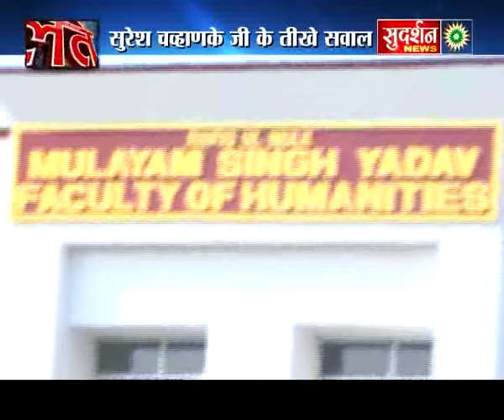Azam Khan Special Interview On Sudarshan News With Suresh Chavhanke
special interview with Azam Khan in Chalte Chalte by Suresh Chavhanke only on Sudarshan news

बिंदास बोल
सुदर्शन न्यूज़ चैनल आप देख सकते हैं:

DTH - Tatasky channel no #477, Airtel# 266, Videocon d2h # 322, Reliance Big TV #428, Dish TV # 581, Hathway # 210, GTPL # 249, IN cable # 393, IPTV, 3G Mobile and Anywhere on Internet आपका केबल ओपरेटर सुदर्शन नही दिखाता तो उसे मांगना आप का हक़ है।